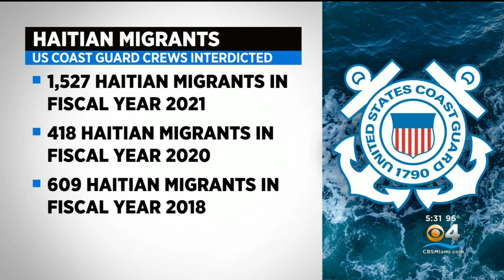U.S. Officials Warn Of Weapons Being Smuggled Into Haiti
CBS4's Jacqueline Qhynh reports on the uptick in the amount and caliber of weapons being smuggled from Florida to Haiti in recent months.